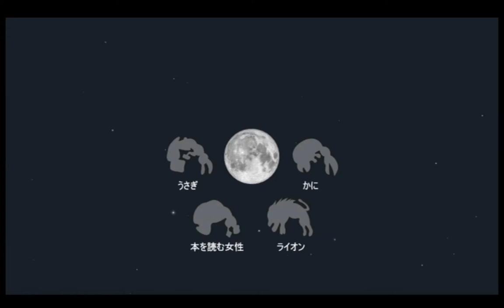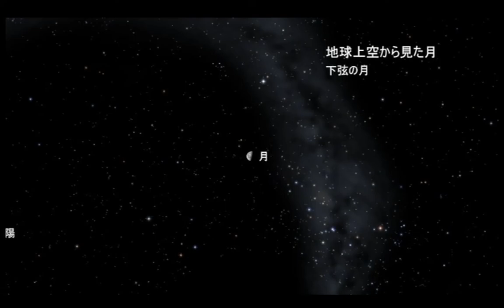Observation of the Moon | Astroguide 2017, Narrated by Yumemi Hoshino (Keiko Suzuki)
The third video from Astroguide 2017. This video is Narrated by Keiko Suzuki playing Yumemi Hoshino from Key's Kinetic Novel "Planetarian: The Reverie of a Little Planet"